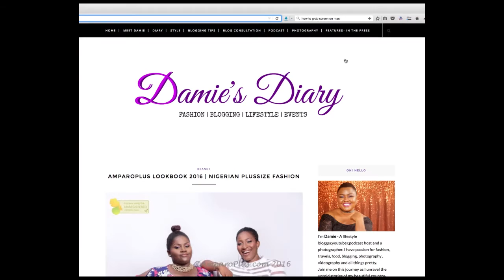Profile Video: Damilola Alabi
This video explains who I am, my dreams and aspirations, hobbies , jobs and much more.

watch in HD for best viewing

s n a p c h a t | damiesdiary

e m a i l | d a m i e s d i a r y @ g m a i l . c o m